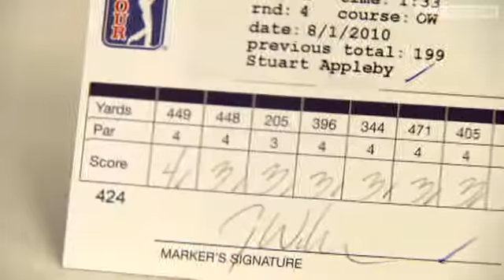Monday Backspin: The Greenbrier Classic 2010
Stuart Appleby shoots a final round 59 to come from behind and win the 2010 Greenbrier Classic. Casey Black looks back at this historic accomplishment at The Old White Course in White Sulphur Springs, West Virginia. .